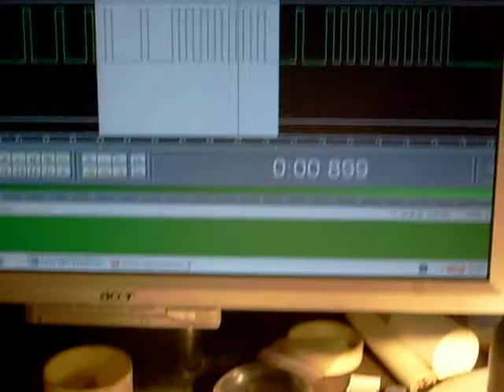stepper motor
CD laser head stepper motor